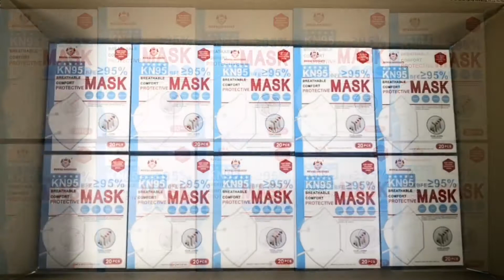Wholesale Stock Kn95 Protective Face Mask